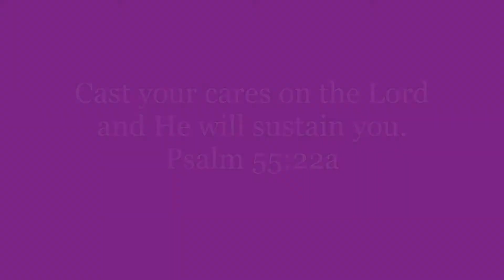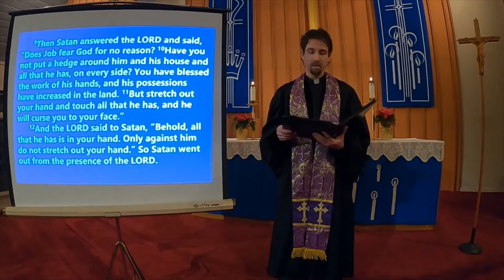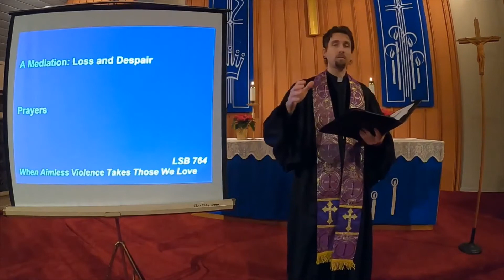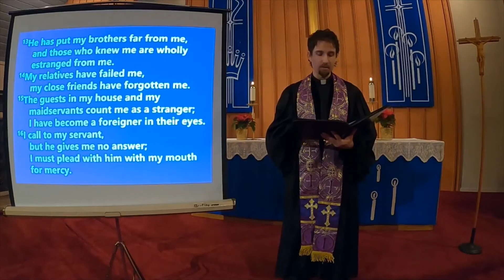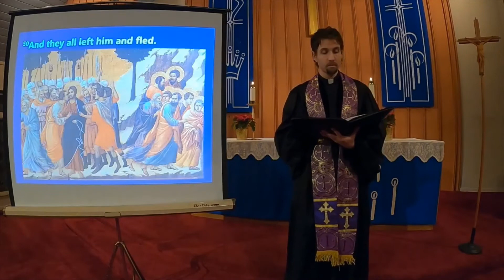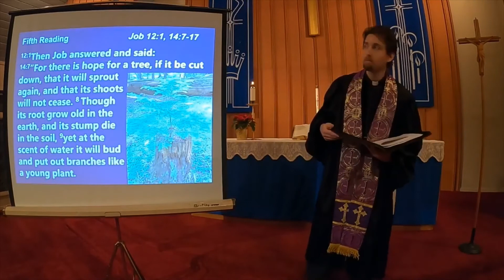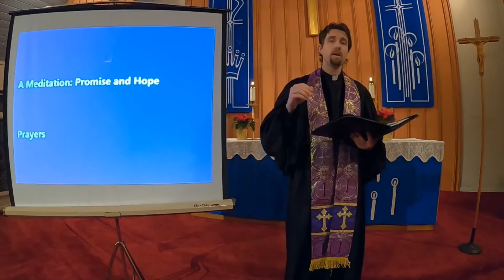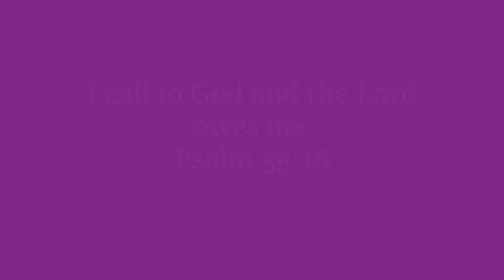A Service of Lament for Us in 2020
Cast your cares on the Lord and He will sustain you. (Psalm 55:22a)
This lament service is meant for you to come before your Lord and pray to Him all your grievances and complaints of the past year for your Lord listens to you. We do this using the words of scripture.

Opening: Psalm 142

First Cycle: Loss and Despair
Job 1:6-22; 3:1-2, 20-26
Pray: Psalm 90:1-6, 12-17
Matthew 16:21-28
Hymn - When Aimless Violence Takes Those We Love

Second Cycle: Isolation and Loneliness
Job 19:7-22
Pray: Psalm 88
Hymn - Lord, Thee I Love with All My Heart

Third Cycle: Hope and Promise
Job 14:7-17
Pray: Psalm 103:1-5, 14-22
John 20:1-3, 11-16
Hymn - When Peace Like a River

Closing: Psalm 23
I call to God and the Lord saves me. (Psalm 55:16)